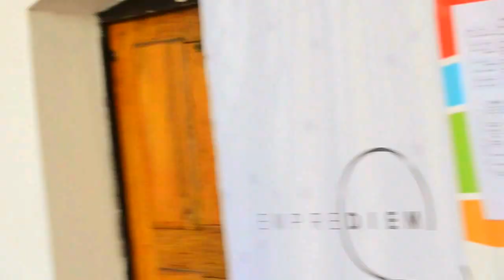Om Mayma 2015